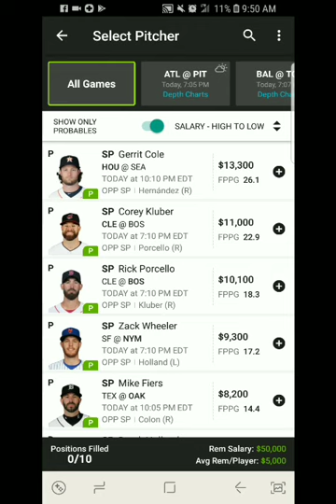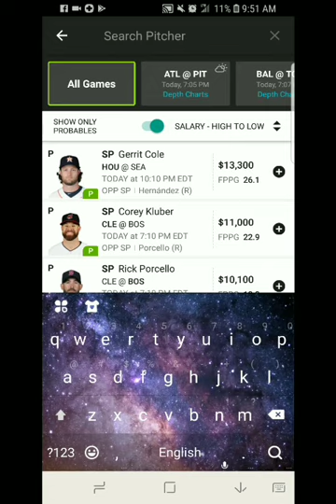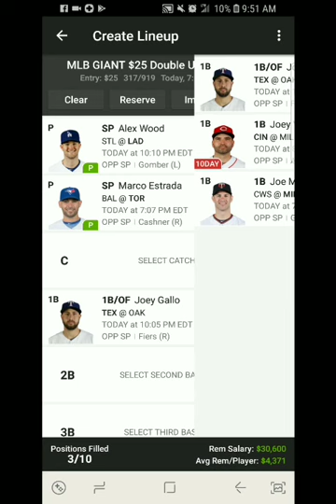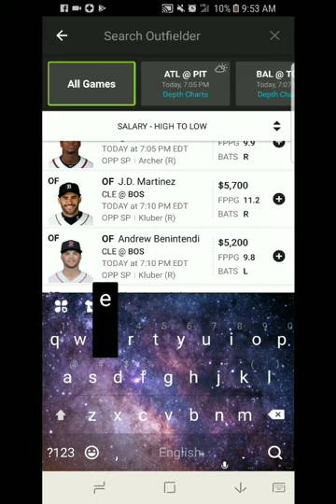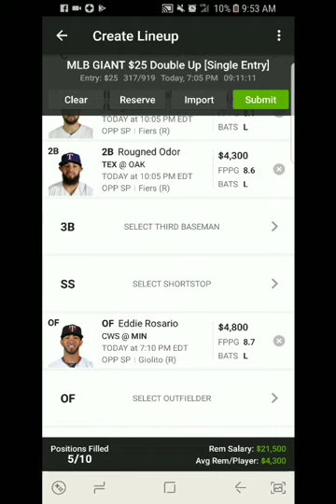MLB DraftKings DFS Picks Tonight- 8/20/2018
MLB DraftKings Picks for 8/20/2018

Also, will provide updated FAV 5 before lockdown on the same video and Twitter, so ADD me on Twitter @melorama

Been in the game of DFS 3 Years in the making  🗡🗡🗡 here to do this for y'all!!